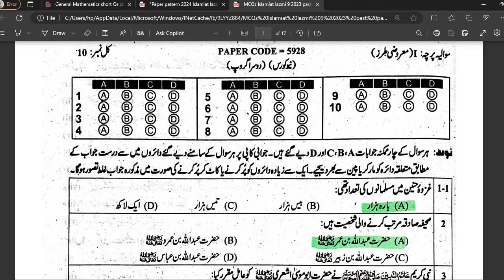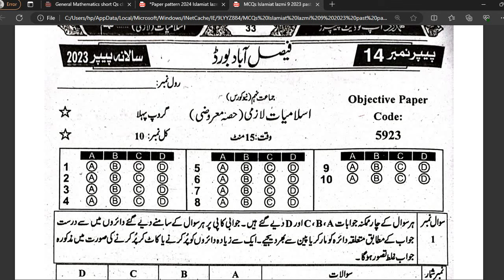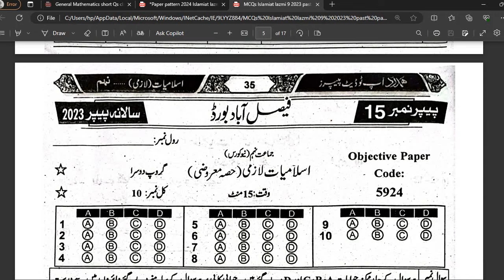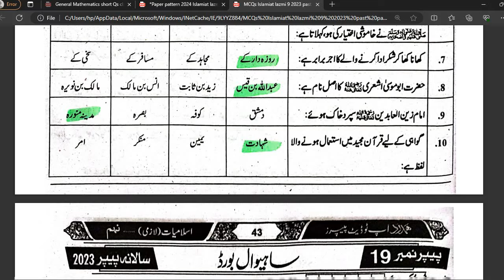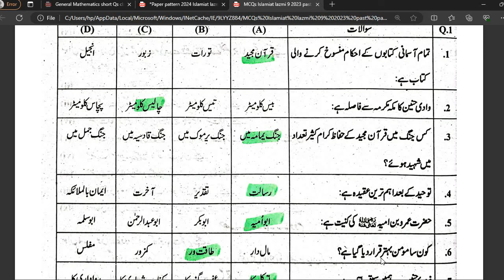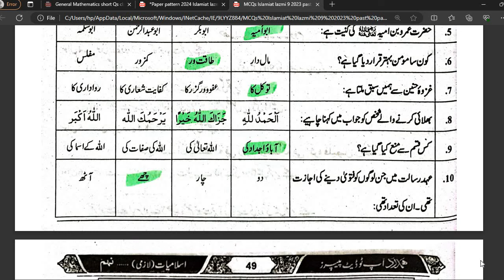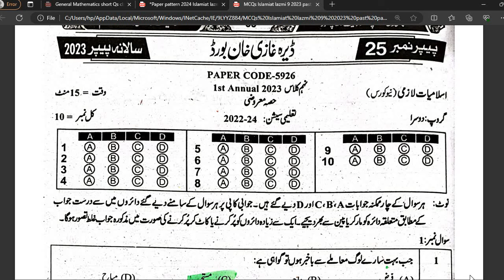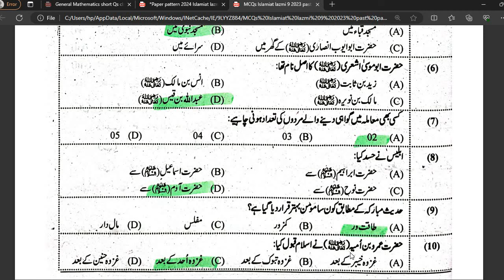Guess MCQs 18 Past Papers Solved Islamiat lazmi class 9th New Book All Punjab Boards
اس وڈیو میں آپ اسلامیات لازمی نئی کتاب نہم کلاس کے مکمل کتاب کے بورڈ کی نئی پالیسی کے مطابق 18 سابقہ پیپرز کے MCQs کے گیس دیکھیں گے جو آپ کو پیپر میں انشاءاللہ ضرور آئیں گے جلدی سے ان سوالات کو یاد کریں اور بورڈ میں اچھے نمبر حاصل کریں یہ شارٹ سوالات پنجاب بورڈ ( گوجرانوالہ، لاہور، فیصل آباد، راولپنڈی، ملتان، ڈیرہ غازی خان، سرگودھا، بہاولپور، ساہیوال ) کے لحاظ سے اہم ہیں اور عین بورڈ پالیسی کے مطابق ہیں

Islamiat lazmi Guess 2024

In this video lecture You will be able to learn about guess 18 Solved past papers MCQs of Islamiat Lazmi New full book class 9th  according to new board policy and get full marks in the board inshallah paper will from these questions